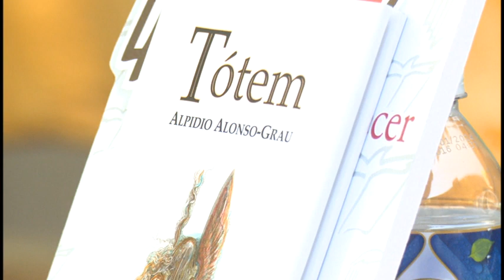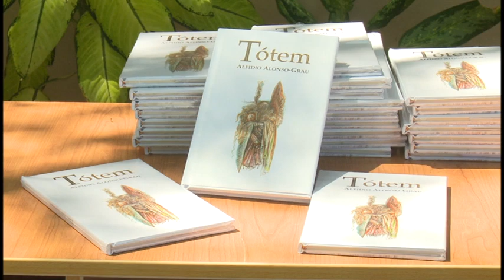Presentan en Granma texto del Ministro de Cultura editado por casa editorial Orto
En la feria internacional del libro en Granma, se presentarán cerca de un centenar de textos impresos por diversas casas editoras cubanas. Entre ellas destacan publicaciones de  las editoriales Bayamo y Orto, sello que publicó el volumen: Tótem, escrito por el ministro  de cultura Alpidio Alonso-Grau.